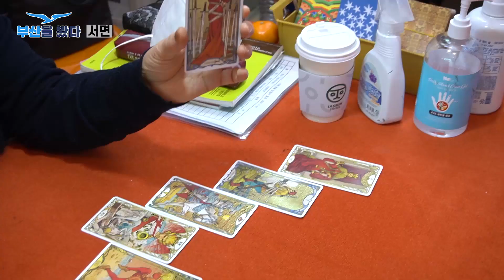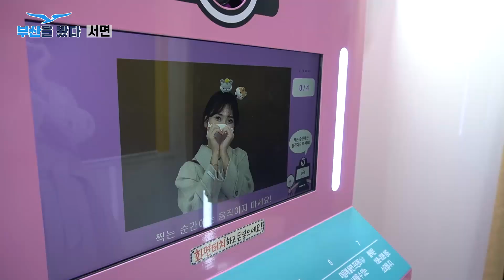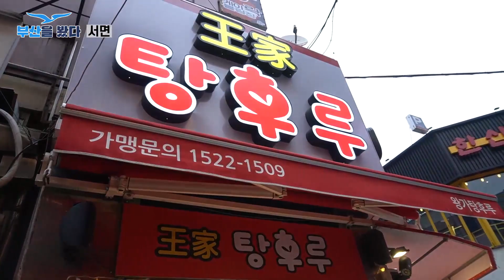[부전동]서면 나들이 〰 타로,향수,사진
부산 라이프[정보제공]
🔔 어서와~ 부산은 처음이지?